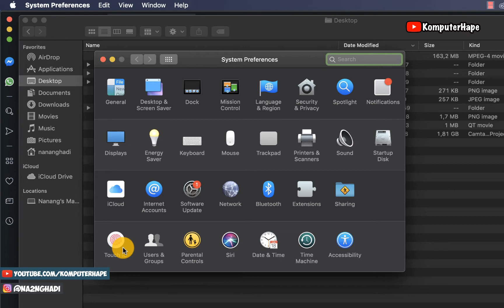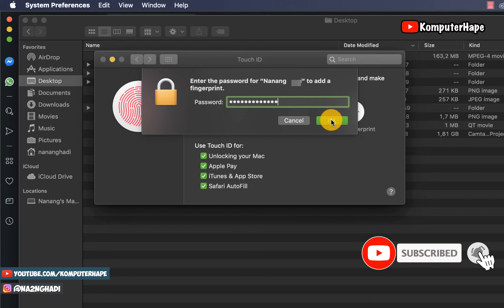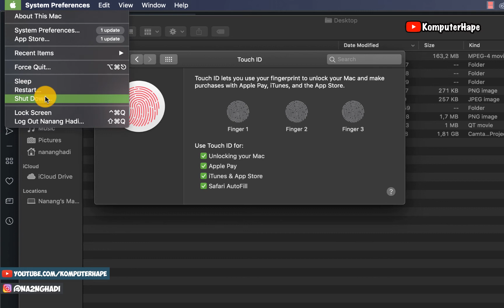Cara Menambahkan Sidik Jari Untuk UnLock Macbook Pro!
Kamu pengguna dari macbook air 2018 atau pengguna macbook pro 2017 ke atas? tentu seperti yang kamu tau kalau di macbook tersebut sudah mendukung fitur unlock mac dengan fingerprint, nah kalau pada saat setup di awal beli macbook tentu kita sudah memasukkan data salah satu sidik jari bukan, nah kalau mau nambahin data sidik jari untuk unlock macbooknya gimana? mudah banget ikutin saja video ini sampai selesai, oh iya dan perlu kamu tau kalau maksimal sidik yang bisa didaftarkan adalah 3 finger saja gak bisa lebih!, mau coba sekarang biar bisa unlock macbook kamu dengan jari tangan kanan ataupun kiri..